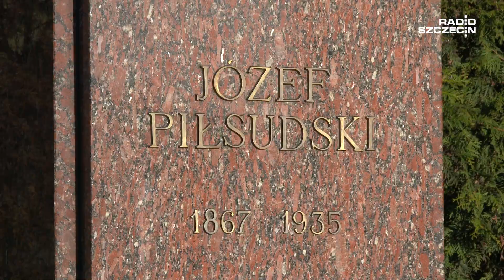Urodziny Marszałka. "Dzięki niemu możemy żyć w naszej pięknej ojczyźnie"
151 lat temu, 5 grudnia 1867 roku w majątku Zułowo na Litwie urodził się Marszałek Polski Józef Piłsudski.
W środę z tej okazji członkowie Związku Piłsudczyków w Szczecinie złożyli kwiaty pod pomnikiem Marszałka przy placu Szarych Szeregów